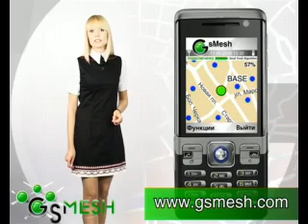Информационный ролик GSmesh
Краткая информация о возможностях программы GSmesh